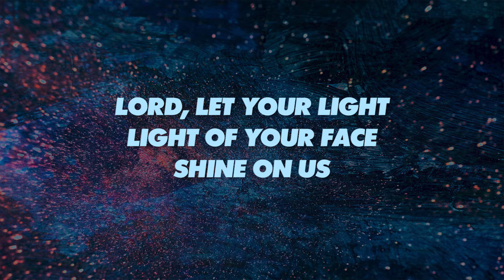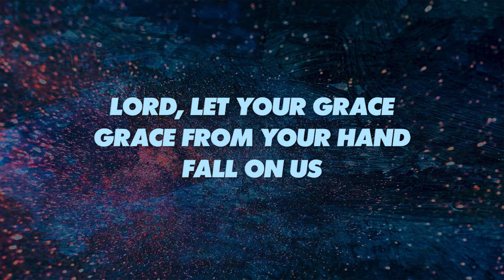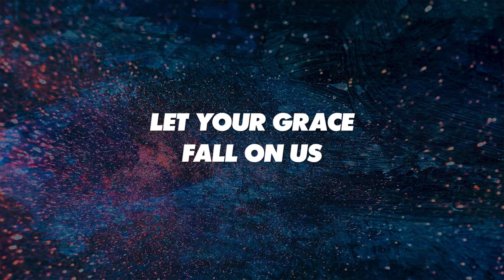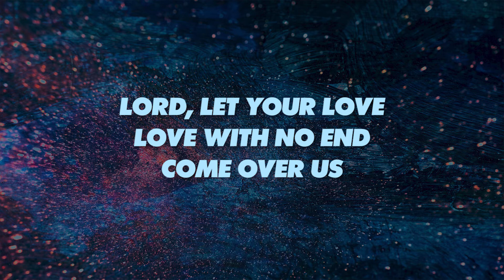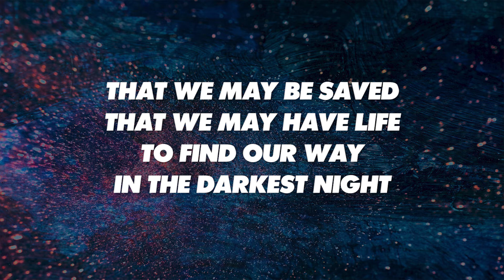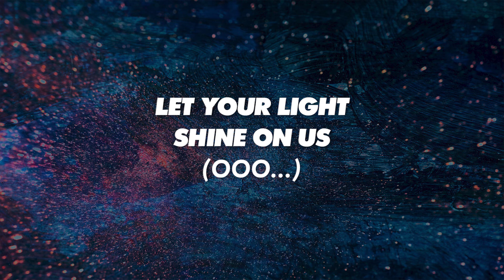SHINE ON US - SATB with Solo (piano track + lyrics)